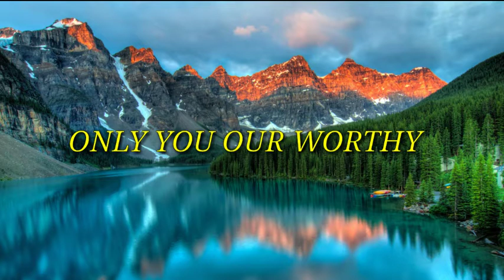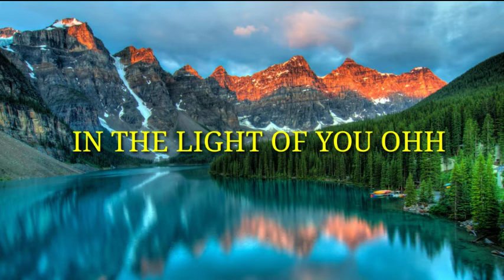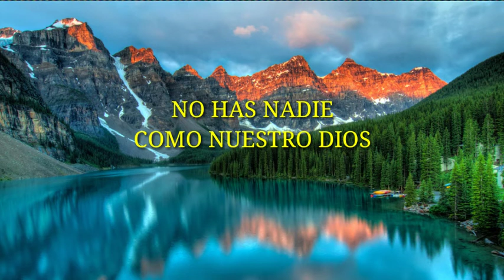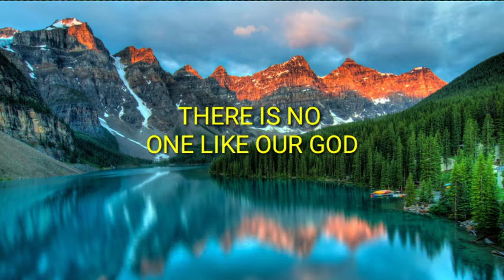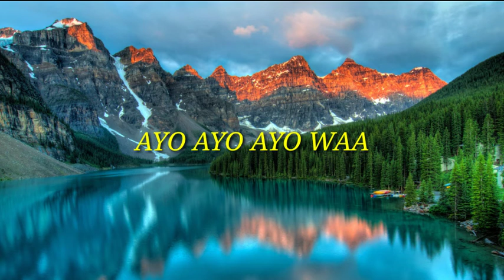Tribes by victory worship lyrics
Tribes by Victory Worship

Every tribe will see Your glory
Every nation bow before You
All our treasure turned to ashes
In the light of You
As we're singing
Holy is the Lord Almighty
Every nation bow before You, oooh
In the light of You, oh
As we're singing
Honor and strength
Unto our God
Unto our God
Matchless, endless
Love unrestrained
This is our God
Every tribe sing
Praise and glory
Honor and strength
Unto our God
Unto our God
Matchless, endless
Love unrestrained
Every tribe sing
Ayo-ayo-ayo-waa
Ayo-ayo-ayo-waa
We sing
Ayo-ayo-ayo-waa
Ayo-ayo-ayo-waa
Oh-ohh
There is no one like our God
(No one)

Licence